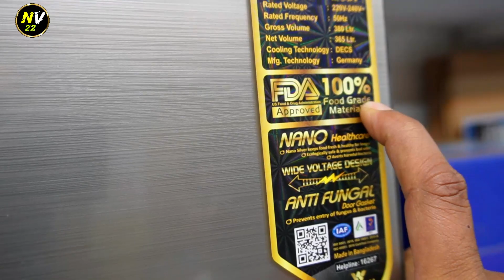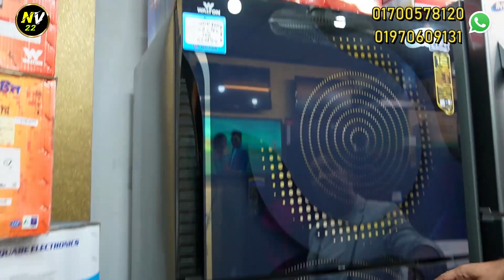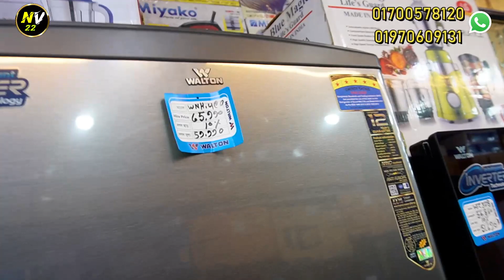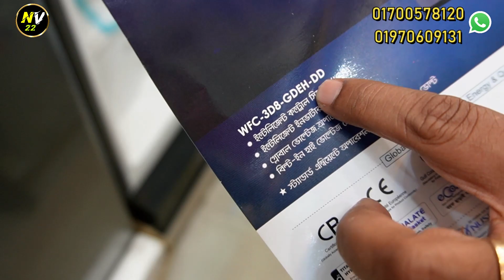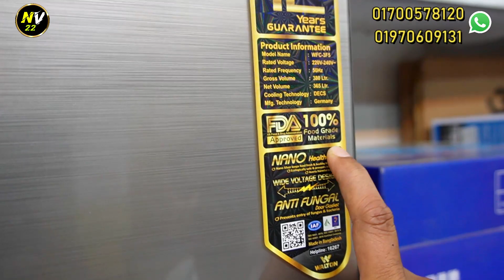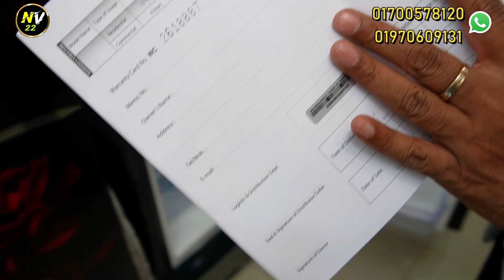২০% ডিসকাউন্ট সবচেয়ে কমে ফ্রিজ কিনুন। Walton Refrigerator Price in Bangladesh | Fridge Price 2023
২০% ডিসকাউন্ট সবচেয়ে কমে ফ্রিজ কিনুন। Walton Refrigerator Price in Bangladesh | Fridge Price 2023

এই পন্যটি কিনতে হলে যোগাযোগ করুন:
 Shop name - রায়হান ইলেকট্রনিক্স
🔰Address:- ৬১/বি মালিবাগ চৌধুরী পাড়া
আবুল হোটেলের বিপরীতে (ফুট ওভার ব্রিজের নিচে), ঢাকা।

ওয়ালটন ছোট ফ্রিজের দাম, ওয়ালটন বড় ফ্রিজের দাম, Walton small fridge price in bd, Walton large fridge price in Bangladesh, Walton small Refrigerator price, Walton big Refrigerator price, Walton fridge home delivery, Walton fridge installment facility, ওয়ালটন ফ্রিজের দাম ২০২৩